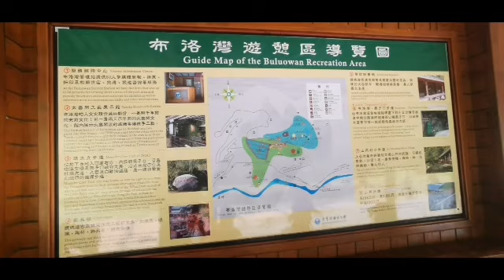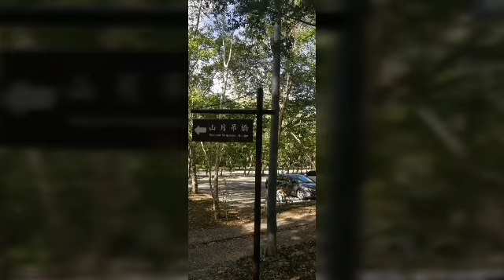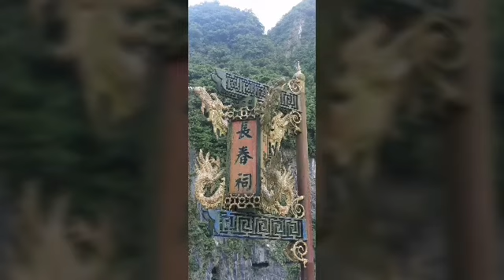花蓮《布落彎山月村》客服中心週邊采風集《下》